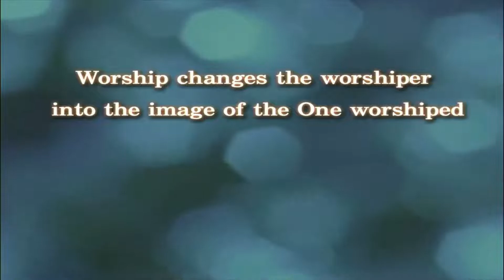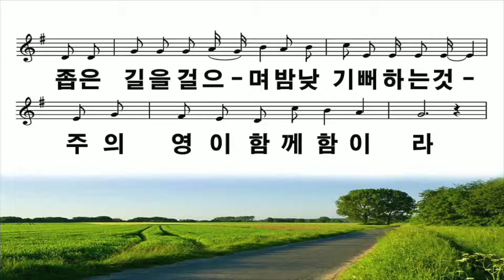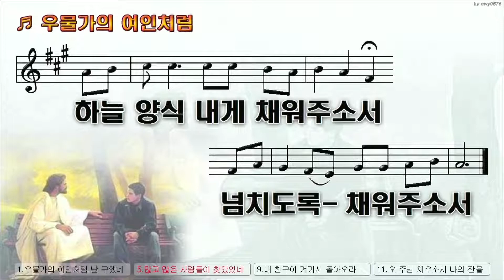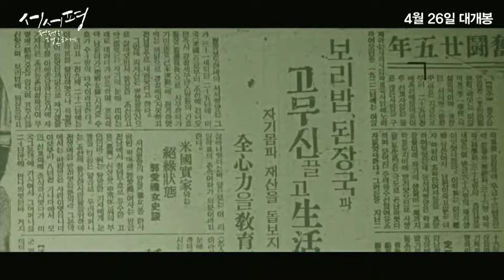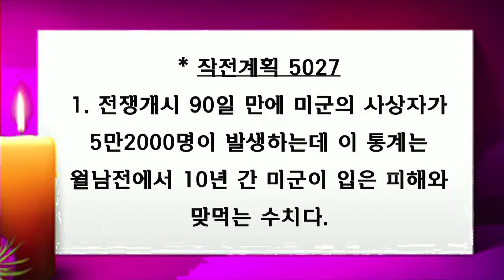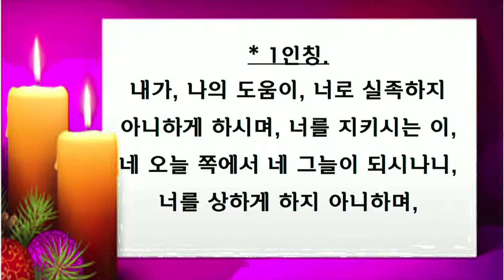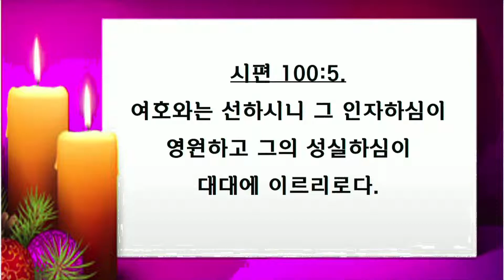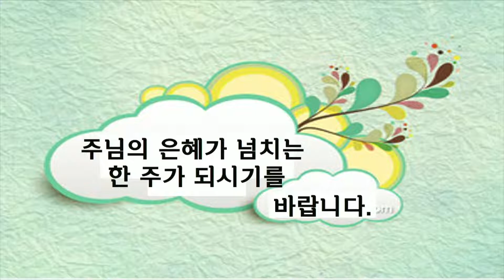2022년 11월 27일 어거스타감리교회 주일 예배 '지키시는 하나님'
2022년 11월 27일 어거스타감리교회 주일 예배
'지키시는 하나님'
시편 121편 1~8절
정일남 목사